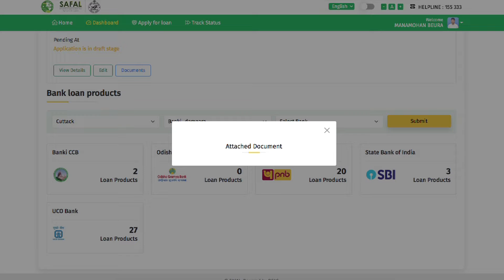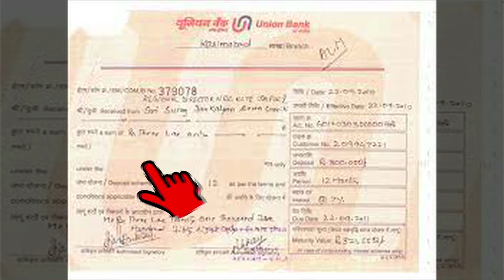How to Apply Safal Portal OFFLINE # Safal Portal Registration # Safal Portal OFFLINE Deatils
ସଫଳ ପୋର୍ଟାଲରେ ଅଫଲାଇନ ଆବେଦନ କିଭଳି କରିବେ ଜାଣନ୍ତୁ
Know how to apply offline on Safal portal
OFFLINE APPLY
BLOCK KRUSHI OFFICE OFFLINE APPLY SAFAL LOAN
KRUSHI LOAN APPLY OFFLINE
SAFAL LOAN OFFLINE APPLY
OFFLINE NEAREST BLOCK KRUSHI OFFICE
APPLY FOR LOAN OFFLINE